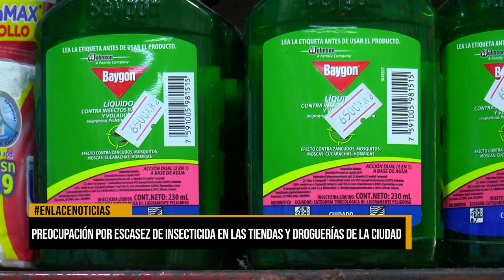Preocupación por escasez de insectisida en las tiendas y droguerías de la ciudad